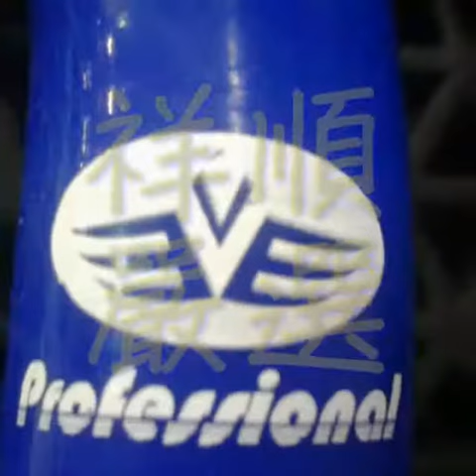小搞234 為了發脹的水管 進而更換強化水管 接下來整個爆走 鐵水管生鏽 真是牽一髮動全身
原本只是為了發脹的水管 進而更換強化水管組
接下來就是一整個大爆走 鐵水管生鏽嚴重 連進氣岐管墊片都生鏽了
很多狀況就是這樣 可以用牽一髮動全身來形容~~~
還好預算以及損壞程度 是小店以及車主可接受範圍
完工後發動再度仔細觀察 確認無其他漏水或是溫度升高問題~可以放心交車囉!! 也辛苦小毛技師 接二連三安的發現問題 不斷追加 足足奮戰了一整天
您的愛車是否有漏油或是漏水的狀況 都歡迎您進廠檢查喔~
巨大車業 小蔡